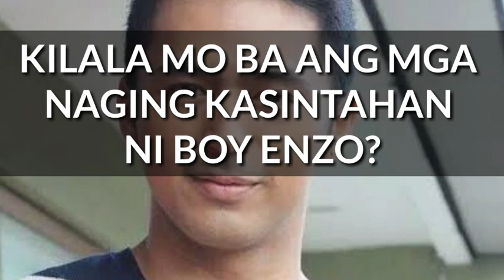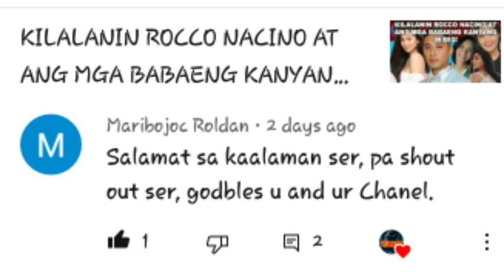KILALANIN ENZO PINEDA AT ANG MGA BABAENG INIBIG NIYA!